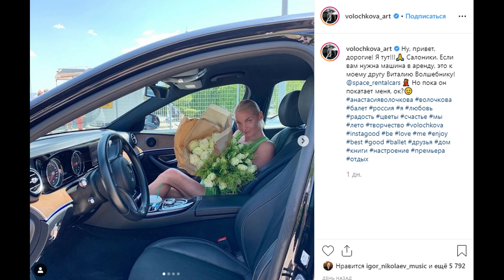Показала Кусок Тела Любимого......Фото из Инстаграм Волочковой.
Балерина Анастасия Волочкова опубликовала в инстаграме фото в честь даты с начала отношений со своим возлюбленным.
Волочкова выложила обрезанное фото, где видно только плечо и руку избранника. На снимке видно, что мужчина выше балерины на голову.

2)ЗАРАБОТАЙ НА КАРМАННЫЕ РАСХОДЫ ТУТ (ССЫЛКА НИЖЕ)

7)ПОДДЕРЖИ НАШ КАНАЛ КОПЕЙКОЙ

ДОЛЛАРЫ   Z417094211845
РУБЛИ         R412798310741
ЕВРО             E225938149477